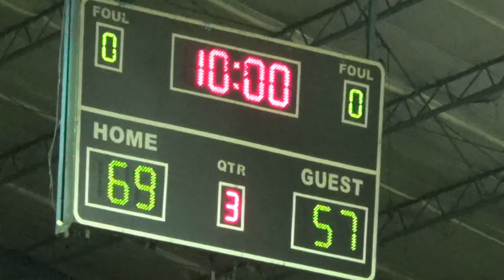Fatima def Dexter score 95 77 3rd Quarter